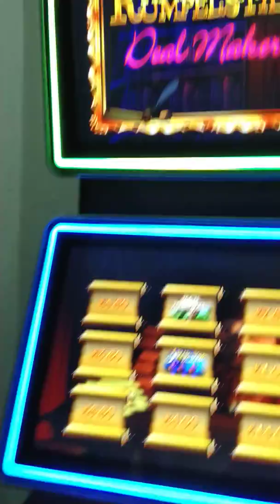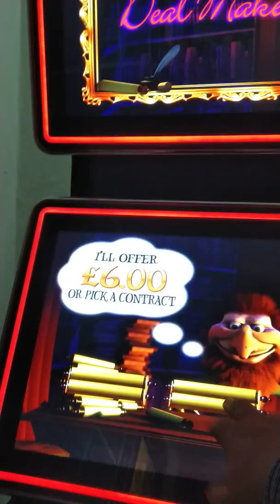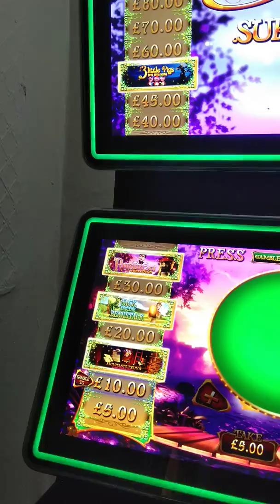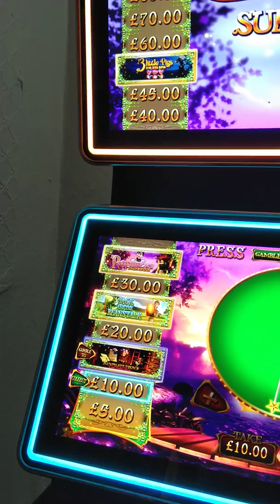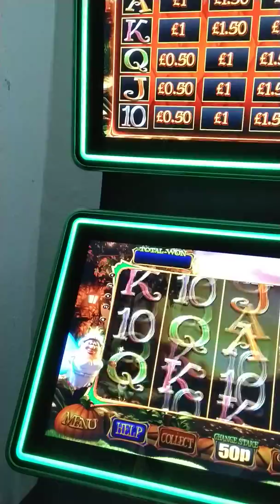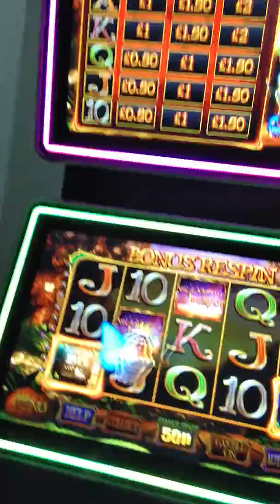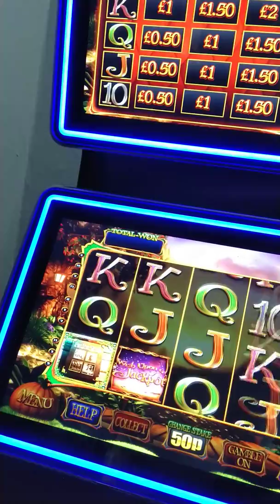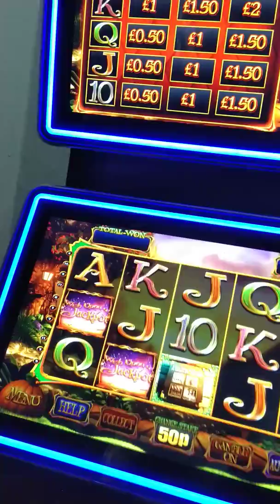Blueprint session part 1